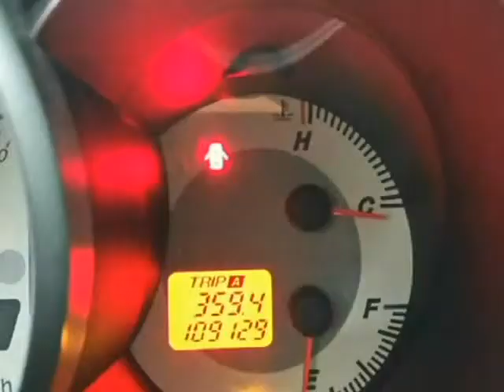2008 Mazda Mazda3 4dr Sdn (Saint-Léonard, Quebec)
Liquidation Autonum
4929 rue Jarry Est #209
Saint-Léonard